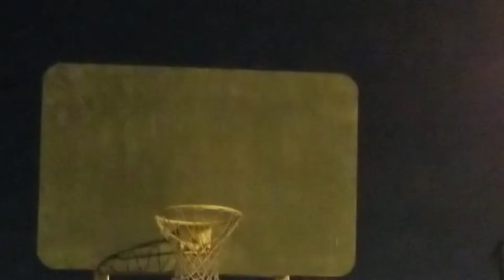Night At The Court - Mini-Vlog #1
Fed attempts a no-look shot...